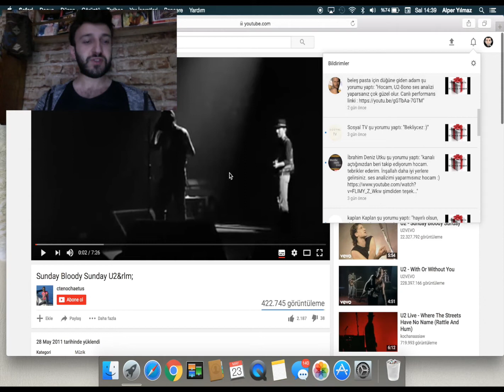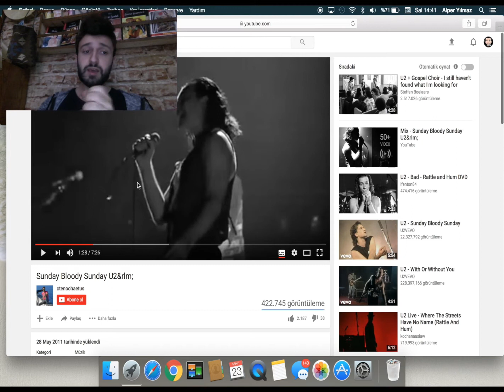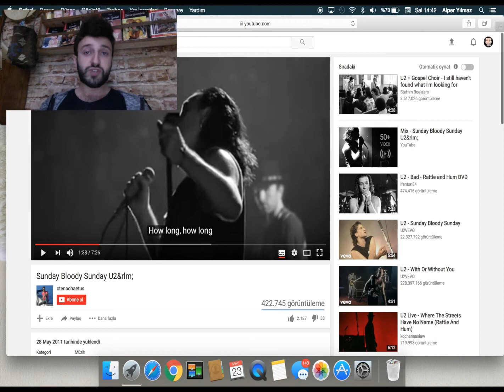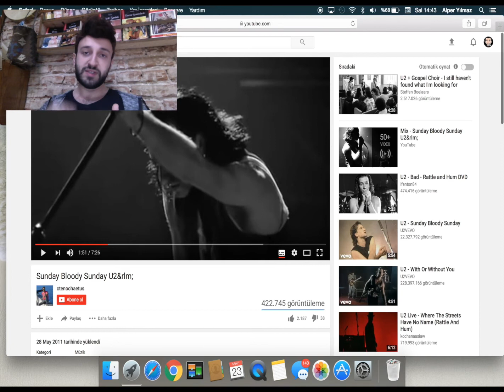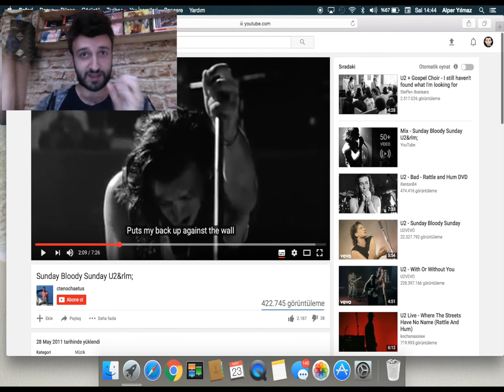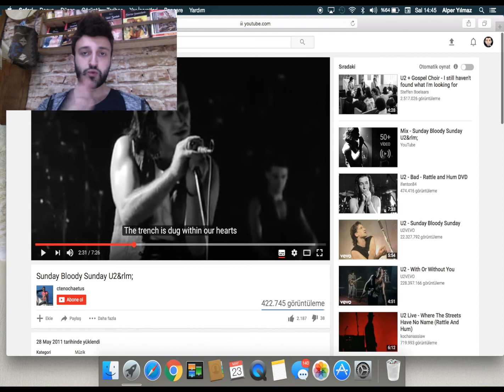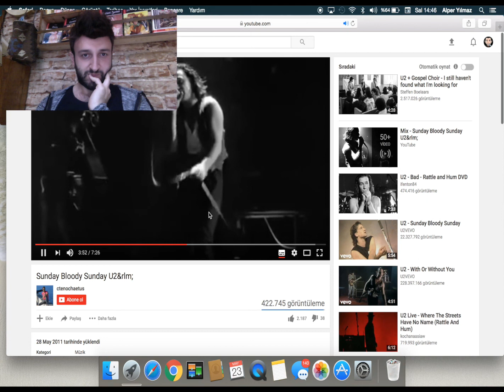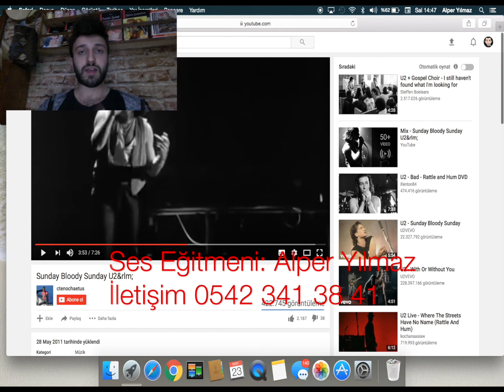U2 Ses Analizi